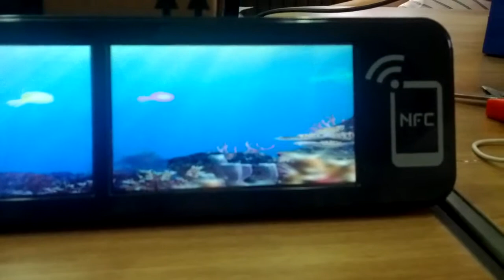TRICERA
Digital Shelf
3 LCD
SiliconCube